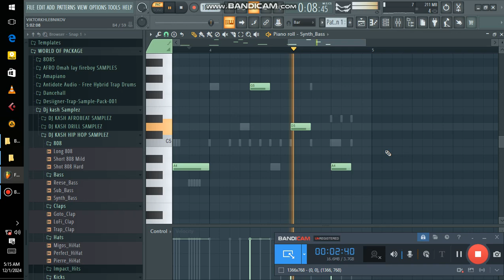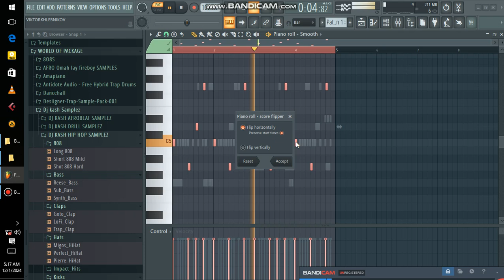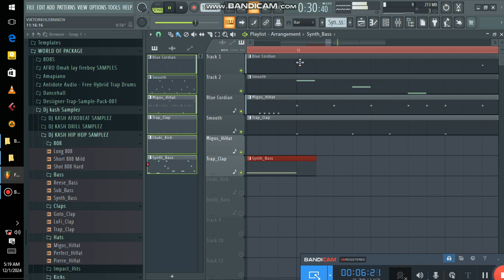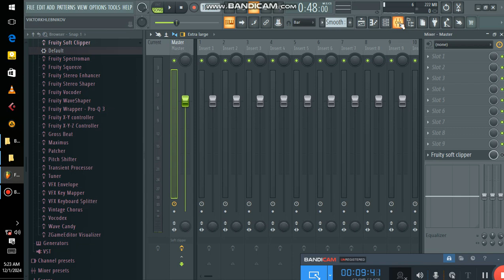Onelani mene mungagawile beat in FL Studio.mp4